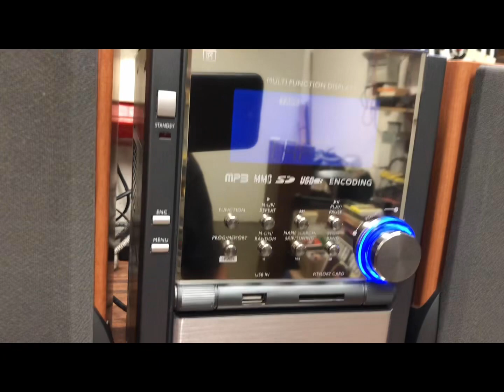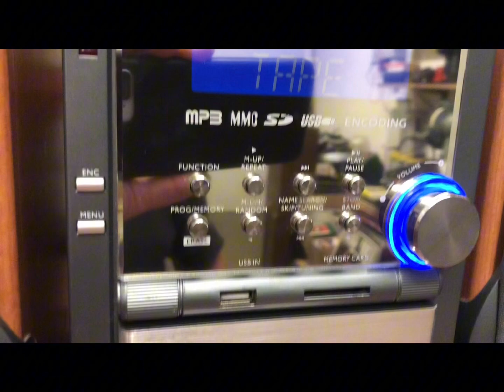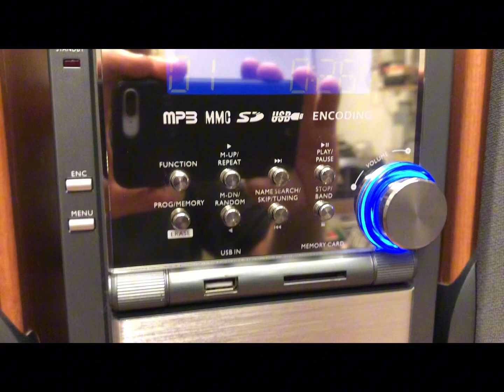Mini HIFI Reparatur und Testlauf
Der CD Player und das Kassettendeck funktioniert nicht, beim CD Player musste nur die Laser Linse mit einem Wattestäbchen gesäubert werden. Beim Kassettendeck war die Andruckrolle defekt und musste getauscht werden, um diese auszubauen habe ich zuerst von vorne die Kassettendeckabdeckung abgenommen und dann den Hebel mit der Andruckrolle der mit einer kleinen Kreuzschlitz Schraube befestigt Ist nach vorne aus demontiert ￼￼. Da ich so eine Rolle nicht vorrätig hatte, habe ich von einem geeigneten Schlauch, ein Stück abgeschnitten, der aber im Innen Durchmesser etwas zu groß war, das habe ich wie im Bild zu sehen mit etwas gelb grünem Klebeband ausgeglichen, und dann das Stück Schlauch darübergestülpt und alles wieder zusammengebaut. ￼￼￼ Nicht ganz professionell, aber es funktioniert, wie mein alter Meister mal sagte ein guter Mechaniker muss auch mal recht murksen können .